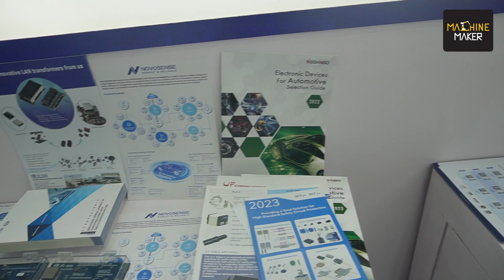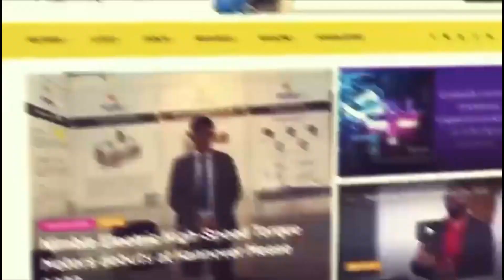Semiconic Devices Empowering 'Make in India' with Innovative Electronics Manufacturing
Get ready for an electrifying journey with Machine Maker as our host Sharvari Prayag has an engaging conversation with Sandeep Soni from Semiconic Devices at electronica India. Semiconic Devices, founded in 2011, is a leading player in India's semiconductor and electronic components industry. Semiconic Devices caters to diverse sectors such as electric vehicles, automotive, and consumer appliances like washing machines.

At the expo, Sandeep introduced their wide range of electronic components, including their Battery Management System (BMS) for electric vehicles. They also introduced the Stanley Driver Monitoring IR LED system, enhancing road safety by detecting driver drowsiness and alerting the vehicle's electronic system.

Sandeep emphasized the company's importance as a raw material supplier, playing a vital role as more products are manufactured in India. The "Make in India" campaign, driven by the Indian government, aligns seamlessly with Semiconic Devices' mission. By facilitating local manufacturing, they play a crucial role in advancing this national initiative.